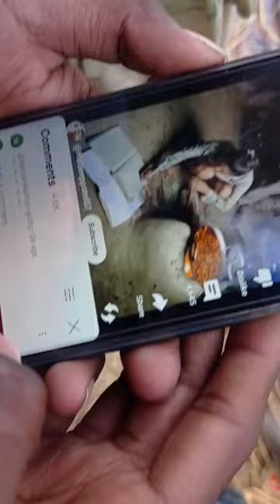100% real video trick please tray